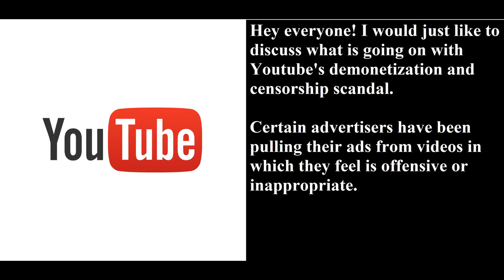Youtube's Ongoing Demonetization And Censorship Scandal. Support Me On Patreon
Hey everyone! I would just like to discuss what is going on with Youtube's demonetization and censorship scandal.

Certain advertisers have been pulling their ads from videos in which they feel is offensive or inappropriate.

Youtube or Google therefore, has been demonetizing many content creators' videos. This includes those who are both big and small youtubers, and this includes me.

In my response to this situation, I am repromoting my Patreon if anyone would like to support me.

Youtube has also been censoring many videos from content creators. With the way that things are going, I will be looking for an alternative platform to go to. I will also be focusing more on my blog if anyone would like

And as always, stay safe everyone, and God bless!

Please come, join, become a Patron, and support me on Patreon

Nevertheless, stay safe everyone, and God bless!

Note: If this video is too fast for you to read, you can slow it down by clicking settings (the wheel), then clicking speed, and changing the speed from normal to 0.75 to 0.25 (the slowest I believe). Thank you!